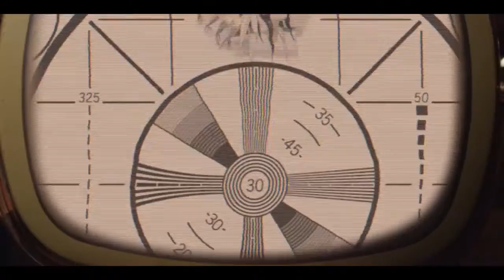Imagine Dragons On Top Of The World Official Music Video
peno